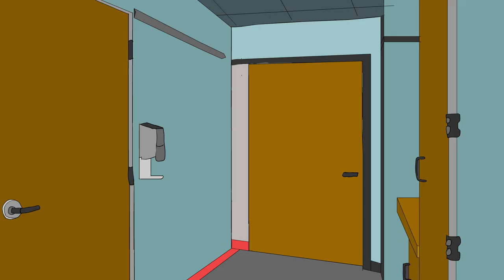A Tough Decision.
Poor Clara is sick. and the doctor reveals something very important to her